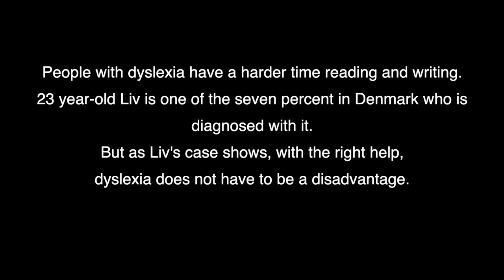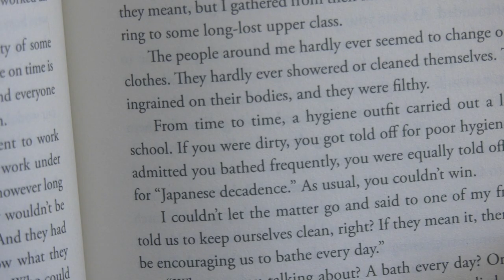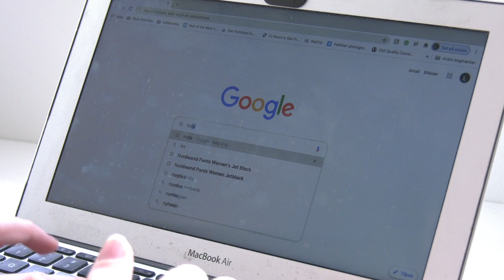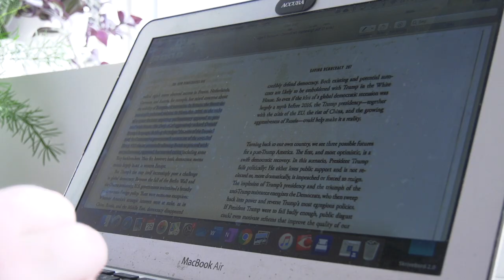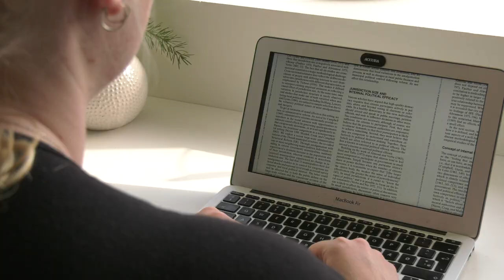Dyslexia (re-edited version)